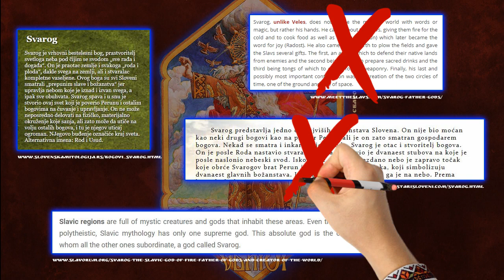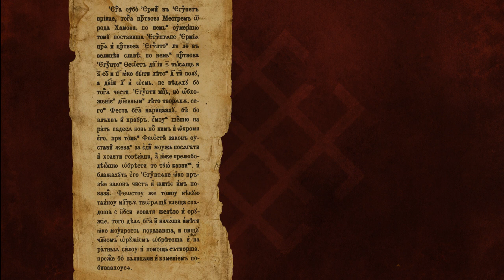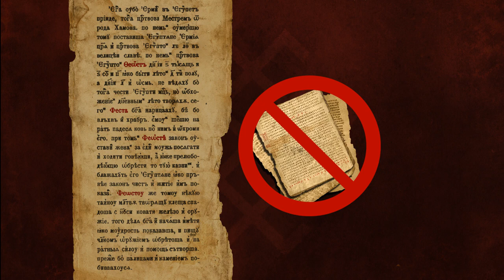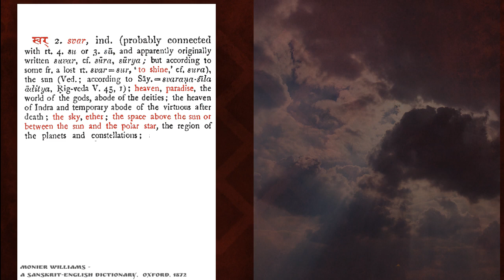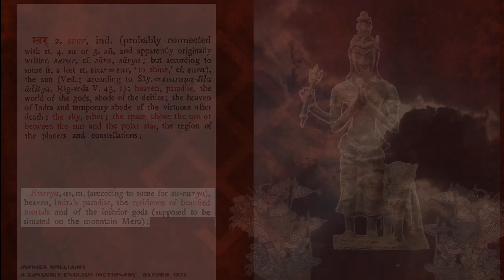Stazom slovenskog nasleđa - Svarog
„Стазом словенског наслеђа” је серијал кратких образовних снимака који говоре о божанствима, бићима, обичајима и митовима словенских народа.

У десетој епизоди овог серијала истражујемо порекло веровања у бога Сварога.
"Path of Slavic heritage" is a series of short educational videos about deities, beings, customs and myths of Slavic people.

In this episode we will investigate origins of the belief in the Slavic deity Svarog.

Литература / Bibliography:
Brückner, Aleksander, "Mitologja Polska", Bibljoteka polska, Warszawa, 1924
Византијски извори за историју народа Југославије, том I , САНУ, Византолошки институт; Београд, 1955.
Зубов, И. Николай, „Египетско-славянские Феост-Сварог, Солнце- Дажьбог, египетские пирамиды-житницы и славянский огонь-сварожич”, Язык и прошлое народа, Издательство Уральского университета, Екатеринбург, 2012, стр. 93- 104.
Зубов, И. Николай, „Научные фантомы славянского Олимпа”,  Жива старина 3(7), 1995, стр.46-48.
Jakobson, Roman, "Svarog and his Iranian prototype. Slavic gods of Iranian background", "Selected writings, volume VII: Contributions to comparative mythology", Mouton, New York, 1985, pp.25-32.
Kulišić, Špiro - Stara slovenska religija u svjetlu novijih istrazivanja posebno balkanoloskih, ANUBIH, Sarajevo, 1979
Лауринкене, Нийоле, „Кузнец в литовской мифологической традиции”, Балто-славянские исследования 16, стр. 224-244.
Леже, Луј, „Словенска Митологија“, ИРО Грфос, Београд, 1984
Loma, Aleksandar, "Procopius about the supreme god of the Slavs (Bella VII 14, 23): two critical remarks", Зборник радова Византолошког института XLI, 2004. стр.67-70.
Лома, Александар, „Стара Словенска религија - један лични поглед из компаративног угла”, Зборник Матице српске за књижевност и језик, вол. 53, бр. 1-3, 2005, стр. 9-28
Lomvjanjski, Henrik, "Religija Slovena", Slovograf, Beograd, 1996
Мансикка, Й.  Вильо, „Религия восточных славян“, ИМЛИ РАН, Москва, 2005
Roman Zaroff - "Organized pagan cult in Kievian Rus'. The Invention of foreign elite or evolution of local tradition?",Studia Mythologica Slavica II, 1999, pp. 47-76.
Сырку, А. Полихроний, „Славянско-румынскіе отрывки”, Журналъ министерства народнаго просвѣщенія, 1887, стр. 1-17.
Творогов, В. Олег, „Античные мифы в древнерусской литературе XI - XVI вв.”, Труды Отдела древнерусской литературы XXXIII, 1979, стр.3-31.
The Chronicle of John Malalas: A Translation by Elizabeth Jeffreys, Michael Jeffreys, Roger Scott et al. / Byzantina Australiensia 4. Melbourne: Australian Association for Byzantine Studies, 1986.
Фасмер, Макс, „Этимологический словарь русского языка, том III“, Прогресс, Москва, 1987
Чаусидис, Никос - Словенските пантеони во ликовниот медиум: Сварог, Studia Mythologica Slavica I, 1998, pp. 75-92.

Текст / Text :
Душан Божић

Нарација / Narration:
Милош Костић

Музика / Music:
Damir Markotić - Svetoslav(Svarica)

Графика / Graphic:
Душан Божић

Анимација / Animation:
Милош Костић

Tонац / Sound Technician:
Стефан Гашпар

Превод / Translation:
Eнглески / English : Франческа Фајхнер
Руски / Russian : Милош Макевић